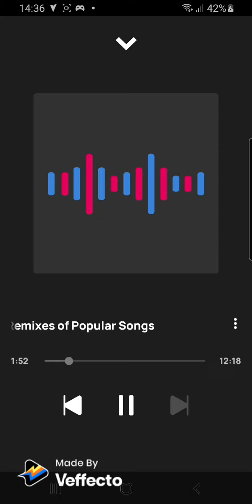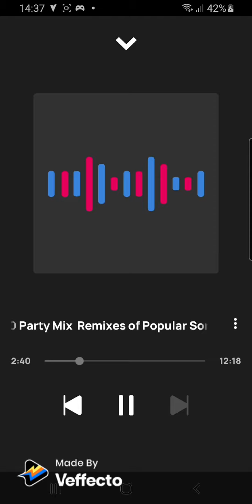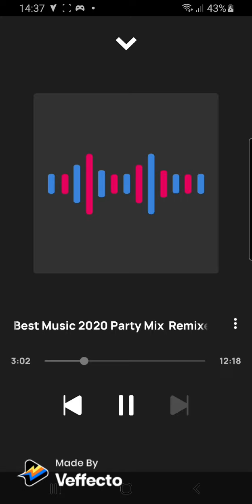original Musikvideo mein erstes Album